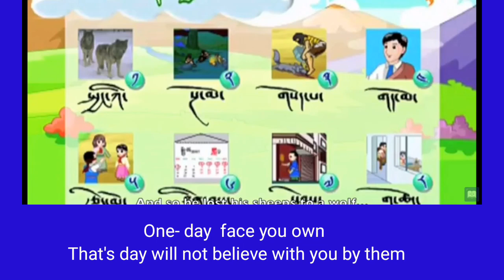Sherpa Animato video Sherpa cartoon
Sherpa /Tibetan language cartoon
sherpa/Tibetan